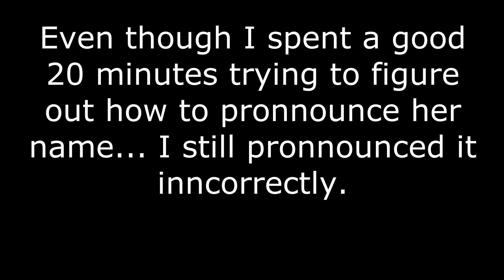All I Want For Christmas Is You by JC Studios (Dance Tutorial: Part 1)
0:00 - Section A
5:13 - Section B
9:07 - Section C

Choreographed by Jessica Blackburn

If you wish to send in videos for me to see please send them in using WeTransfer to . Then fill in your information in the message. The dance code for covering this dance is 'All I Want For Christmas Is You'. Please include the following information in your message:
Dance Code:
Number of people performing:
Do you give permission for this video to be used online?:
Name of performance (only for 2+ people in the video):

Performer (Please fill one out for each person in the video)-
Full Name/Names (This will be posted when announcing the winner):
Age:
How to identify you (only for 2+ people in the video):